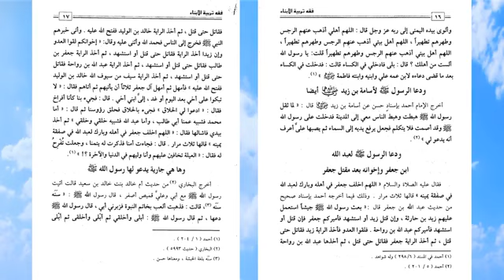03 Doa Para Nabi untuk Anak Keturunan Mereka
Kajian Kitab Fiqh Tarbiyatil Abna' karya Asy Syaikh Musthafa Al Adawi hafizhahullah